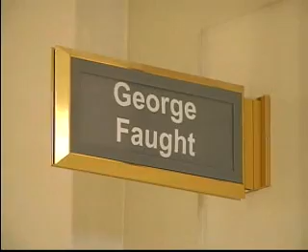Legislators plan to change fragments of HB 1446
Autores de la propuesta de ley HB 1446 dicen que habra modificaciones en dicha medida luego de que fuera aprobada por el senado. Este documento ahora se dirige a un comite bicameral donde sera debatida y se le haran los cambios indicados...para luego ser mandada a la casa de representantes y sucesivamente al senado y a la gobernadora, dependiendo de su aprobacion en cada instancia.